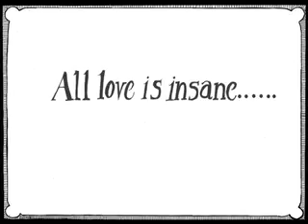promoweb.mov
higher quality